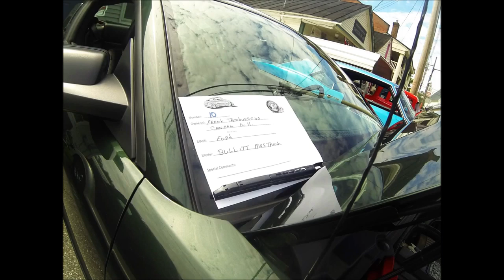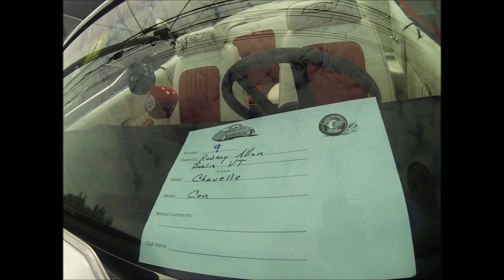Bath, NH car show July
1) GoPro HERO 4 SILVER EDITION
1) GoPro HERO 4 BLACK EDITION
3) GoPro HERO 3 BLACK EDITIONS (1 lost)
1) GoPro HERO 3+ BLACK EDITION

2003 SUZUKI Lt-Z 400 Quad Sport
2000 Polaris Sportsman 500 (SOLD)
2014 Polaris Sportsman 570
2007 Polaris iQ CFI 600
1972 HONDA SL 125 (SOLD)
1986 HONDA Big Red 250 (STOLEN)
2000 YAMAHA YZ 125 (FOR SALE)
1995 Kawasaki Bayou (piece of junk) (SOLD) NOT in any videos
1993 YAMAHA Blaster (SOLD)